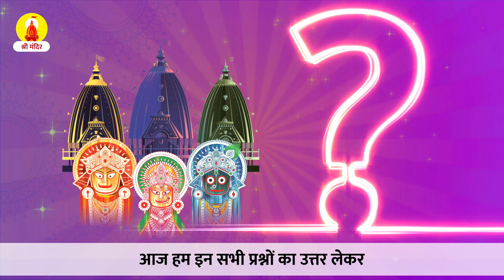जगन्नाथ मंदिर की कैसे हुई उत्पत्ति